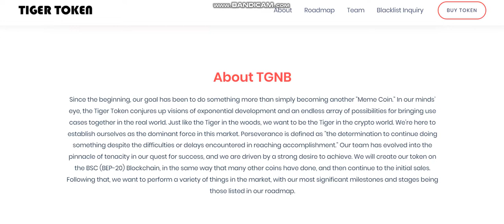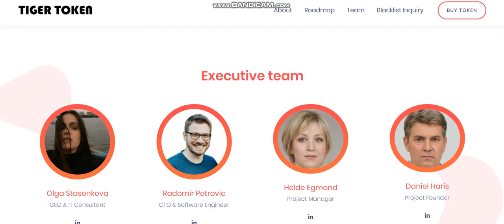NEW COIN -Tiger Token (TGNB) - New Crypto Token - New Coin launching -new coin news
Cryptocurrency Tutorial.

1inch (1INCH).Verge (XVG).Lisk (LSK).Mina Protocol (MINA).Wootrade Network (WOO).
Largest sale.